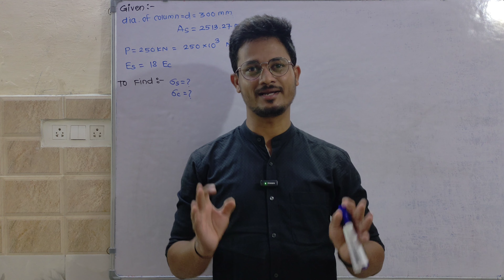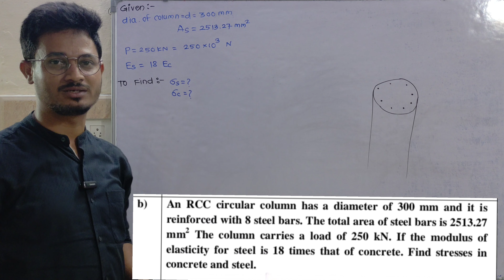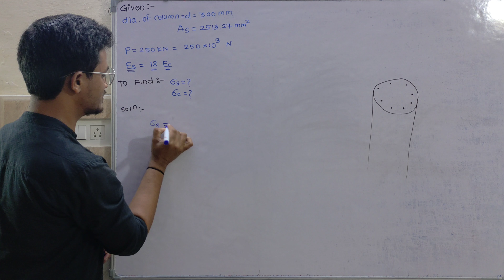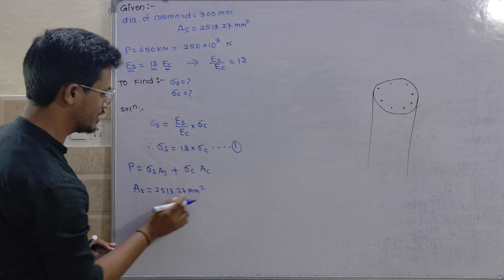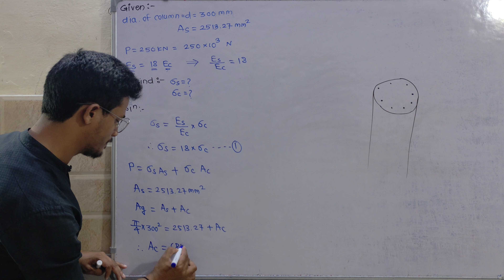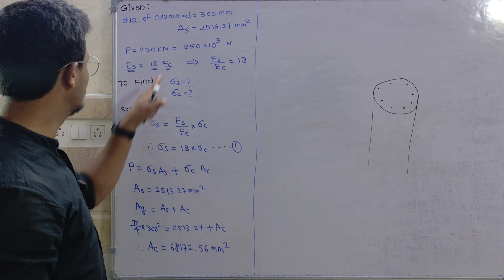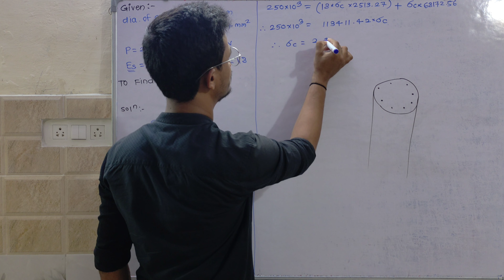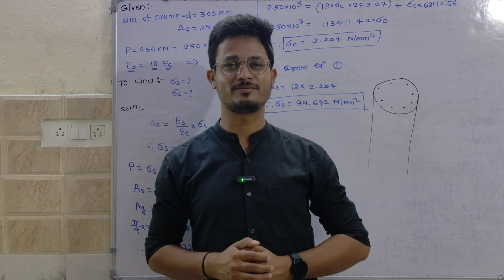L*11 Summer-23 exam solved numerical || composite section || MOS || Civil Engg Diploma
HEY EVERYONE

Welcome To The BASIC BOOSTER CLASSES Description

Subject Explain by me :-
1) Theory Of Structure
2) Mechanics Of structure
3) Strength Of Materials
4) Hydraulics
5) Maintenance and Repair's
6) Hydraulic's
7) Geo-technical Engineering
8) Solid Waste Management
9) Contracts And Account's
10)Construction Management
ETC

If you have any doubt or any enquiries for college and classes I teach in just comment down